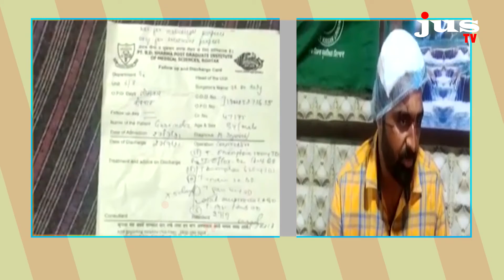ਕਿਸਾਨ ਆਗੂ ਰੁਲਦੂ ਸਿੰਘ ਮਾਨਸਾ 'ਤੇ ਹਮਲਾ ਤਸਵੀਰਾਂ ਪਾੜੀਆਂ, ਟੈਂਟ 'ਚ ਮੌਜੂਦ ਕਿਸਾਨਾਂ ਨੂੰ ਮਾਰੀਆਂ ਸੱਟਾਂ JUS TV